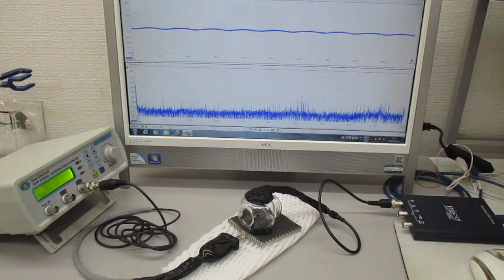表面弾性波を利用した、超音波の発振制御実験（超音波システム研究所）